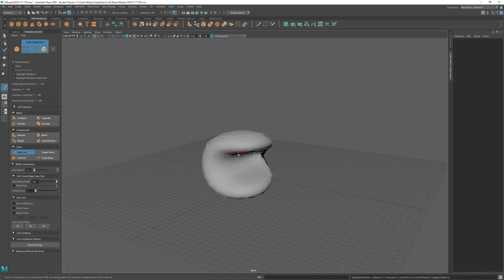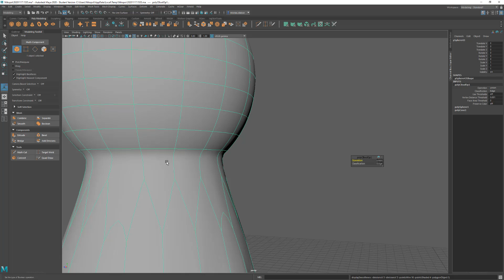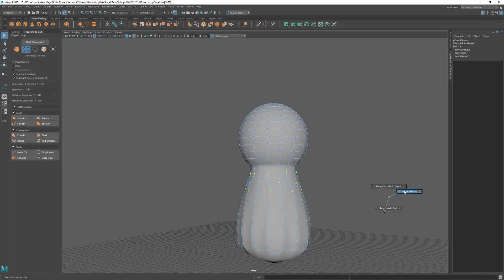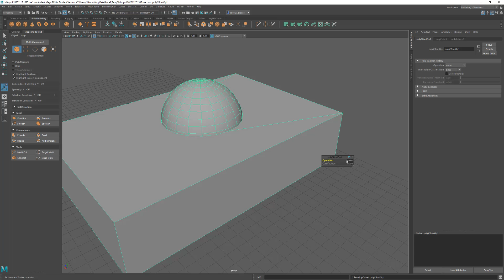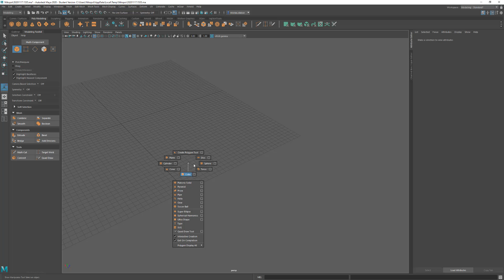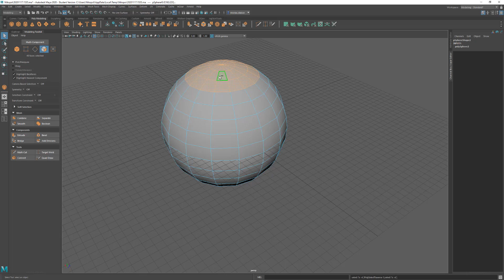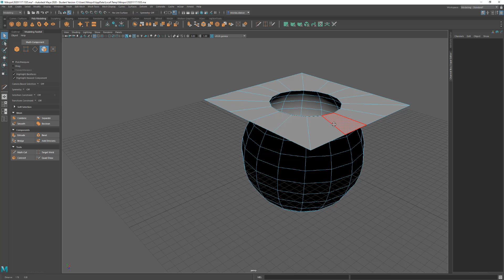27. Outils de modélisation : Booleans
Une introduction à un outil en fin de compte pas si intéressant : les Booleans.